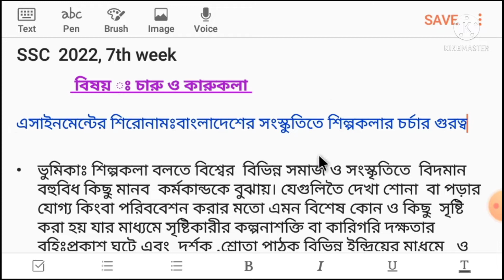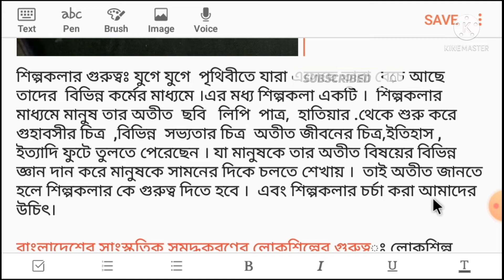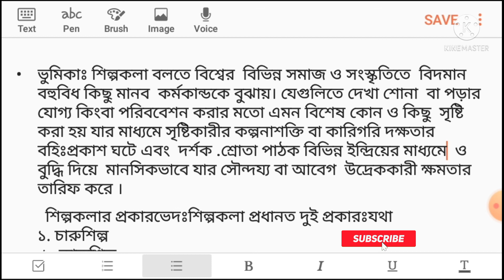SSC 2022 ৭ম সপ্তাহের চারু ও কারুকলা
এসএসসি 2022 এর সপ্তম সপ্তাহের চারুকারুকলা
 এসএসসি 2022 এর সপ্তম সপ্তাহের চারু ও কারুকলার উত্তরপত্র
 এসএসসি 2022 এর সপ্তম সপ্তাহের চারু ও কারুকলার অ্যাসাইনমেন্ট
এসএসসি 2022এর চারুকারু কলার উত্তর
 এসএসসি 2022এর  কারুকলার উত্তরমালা
 এসএসসি 2022 এর কারুকলা
সপ্তম সপ্তাহের চারু ও কারুকলার অ্যাসাইনমেন্ট
 সপ্তম সপ্তাহের  কারকলার উত্তরমালা
 সপ্তম সপ্তাহের চারু ও কারুকলার উত্তর
 2022 সালের চারুকারু কলা
2022 সালের চারুকারু কলা অ্যাসাইনমেন্ট
2022 সালে চারু ও কারুকলার অ্যাসাইনমেন্ট সলিউশন
 2022 সালে সর্ব কারুকলার উত্তর
2022 সালে সর্ব কারকলার সলুশন
2022 সালের চারুকারুকলা
2022 সালে  ৭ম সপ্তাহের এসাইনমেন্ট
এসাইনমেন্টের উত্তর ২০২২
ssc 2022 7th week assinment
ssc 2022 7th week solution
ssc 2022 7th assinment solution
7th week solution 2022
7th  week assinment solution 2022
seven week assinment ssc
 2022 SSC seven week assinment
SSC 2022 7th assinment
SSC 2022 7th week arts
7th week assinment  arts sss2022
2022 SSC 7th arts
2022 seven week arts
SSC seven week arts assinment
SSC 2022 7th arts solution
SSC 2022 seven week arts solution
SSC 2022 arts 7week
 7week art ssc  solution
Seven week arts SSC 2022
SSC Arts 7th 2022
SSC 2022 7th  week arts  solution
7th week solution  arts 2022
7 week arts ssc 2022
2022 7th ssc assinment
2022 7th ssc assinment ans
2022 SSC Arts 7th week
ssc 7th week solution
ssc 2022 7th solution
2022 SSC Seven week ans
2022 SSC Seven assinment arts
  2022 seven week arts
2022 7th week arts ans
Arts  7 th week 2022